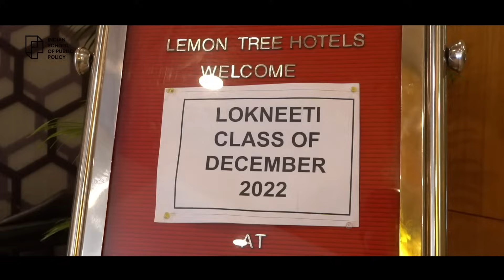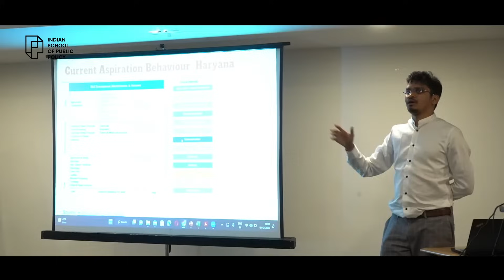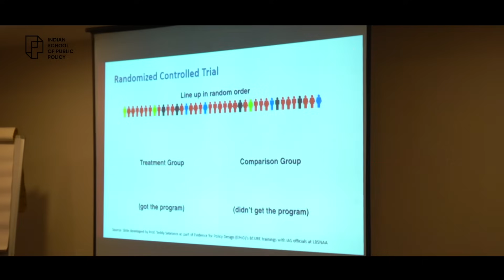LokNeeti | Hybrid Programme in Policy, Data and Behaviour Change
LokNeeti Programme in Policy, Data and Behaviour Change is ISPP's programme for working professionals interested in participating in public policy. The 16-week programme happens twice a year. It focuses on equipping students with Data and Project Monitoring and Impact Evaluation tools guided by Behavioural Change pioneered by Cass Sunstein and Richard Thaler.